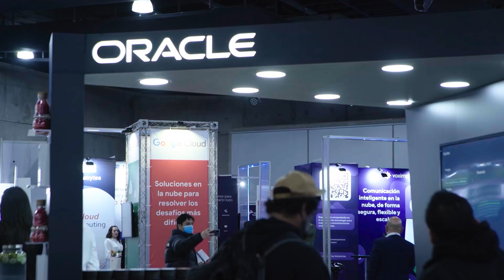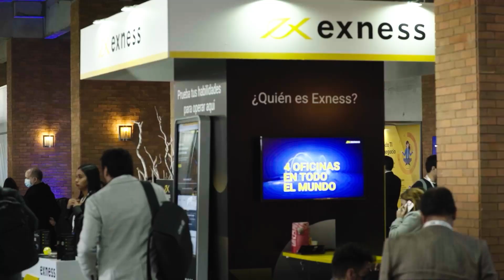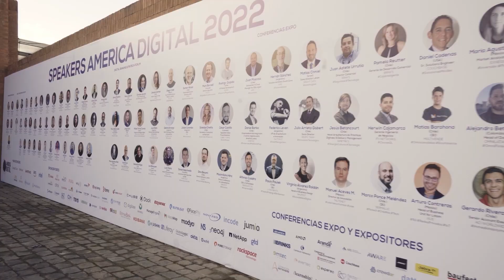No te pierdas el 11° Congreso Latinoamericano IA, Tecnología Y Negocios America Digital 2026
11º Congreso Latinoamericano IA, Tecnología y Negocios America Digital 2026

9-10 Septiembre 2026 · Espacio Riesco, Santiago de Chile

👉 Agenda una reunión y asegura tu espacio como Sponsor, Conferencista o Stand antes del 30 de este mes

(Espacios Limitados)